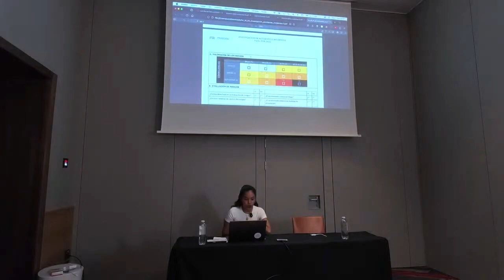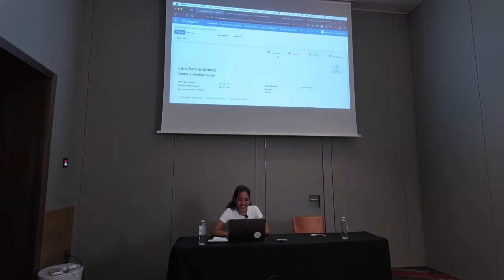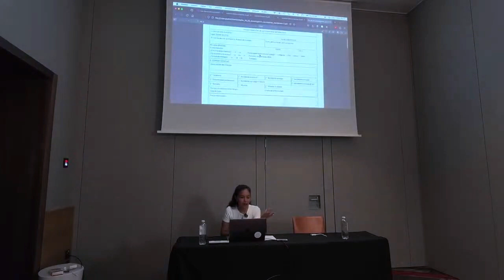Spanish OCA Days 2024: Módulo para la gestión de accidentes laborales e investigación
Módulo para la gestión de accidentes laborales e investigación - Stephany Zegarra Tejada, responsable de proyectos y desarrolladora full-stack en Freedoo.

Módulo de RRHH para la investigación de accidentes con baja o sin baja
Módulos adicionales a modo de ejemplo añadiendo a éste informes de Fremap y Unigemsa.